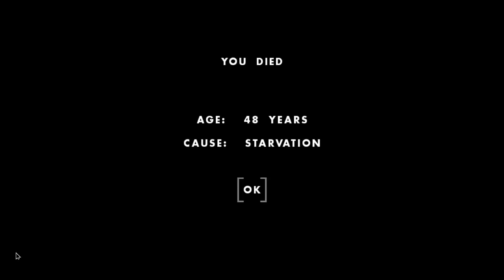One Hour One Life - Biggest Civilization Yet! - Exploring The World - One Hour One Life Gameplay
Welcome back to One Hour One Life! Today on One Hour One Life we start life in one of the most impressive civilizations I've seen yet. I also work on tailoring some clothes so we can explore the world of One Hour One Life, I hope you enjoyed this episode of One Hour One Life, thank you for watching and liking.